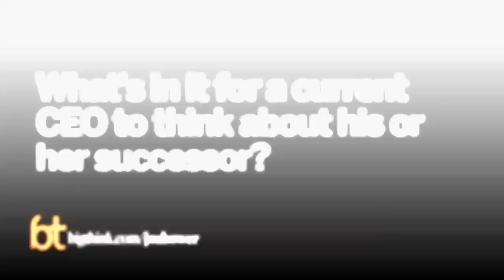The Importance of Succession Planning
As long as you’re funny, it can get you out of almost anything – even getting mugged, as co-founder of Between Two Ferns Scott Aukerman recounts. Unfortunately, not everyone out there is funny, although some people believe they are, and this is usually when you get bully-style humor where every joke is at someone else’s expense. In Aukerman’s view, real humor is about unity – finding the common ground with others – and it’s a gateway to empathy, which creates more genuine interactions. So if you want to navigate the tricky waters of social interactions, get people on your side during a work presentation, or stop a guy from taking your wallet, start with a joke. Scott Aukerman’s podcast is Comedy Bang! Bang!.

SCOTT AUKERMAN

Scott Aukerman is the creator of Between Two Ferns, for which he has won two Emmy Awards. He is the creator, writer, and host of Comedy Bang! Bang! on IFC, In 2010, he founded Earwolf, a podcast network which hosts the Comedy Bang! Bang! Podcast and many others.

Comedy Bang! Bang! recently wrapped up its 5th season, with Weird Al as the band leader.

His latest project Bajillion Dollar Propertie$ premiered on the NBC streaming service SeeSo in 2016, and will return for a third season in 2017. He also writes and produces the Cameron Esposito/Rhea Butcher comedy Take My Wife for SeeSo. In 2016, he did a live tour in the US, and Australia. He is now promoting Michael Bolton’s Big, Sexy Valentine’s Day Special for Netflix.

TRANSCRIPT:

Scott Aukerman: Unfortunately I think everyone thinks they're funny maybe and so few people actually are. I think there's a certain type of bully humor – bullies throughout history including people who have become some of the most powerful people in the world they just use their humor to make other people feel small and to be like every joke they make is at someone's expense, almost bragging about how much more powerful they are than the other person. And that to me is not the greatest sense of humor to have because while it's fun to slam your friends I think you really don't have a lot of empathy for the bully who's using humor.

I think the instinct to be self-deprecating starts when you're young and you don't take yourself too seriously when you're not popular and the world and your peers don't seem to be taking you seriously. I remember in high school for some reason I just heard that there was a huge dude who really didn't like me who wanted to beat me up. as far as I was concerned I had never met him but it was just one of those things where he had found someone smaller than him to pick on and so I remember just using humor to disarm him. And like he got in my face one day and I just was like, "Come on man." I started acting like really huge and tough. "I'm like come on I'll take you down. Come on bro. Come at me bro." And he just started laughing and was like you're funny man. And then after that we were friends. I was getting mugged once and I just ended up talking to the guy for 20 minutes trying to make him laugh. And at the end of it he was like, "You're too nice of a guy. All right. I'll see you later."

That sort of skill can really come in handy when you feel as if the world is against you in a way. to not take yourself seriously I think the world then has empathy for you. You always see it when you're taking a public speaking class they always say start off with a joke. People don't want to have lives where they're sitting there being bored by people all the time. When you're in charge of a company people usually hate their boss because they're mean all the time. Humor is a great tool to use to just get people on your side.